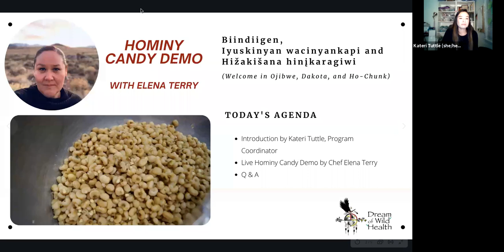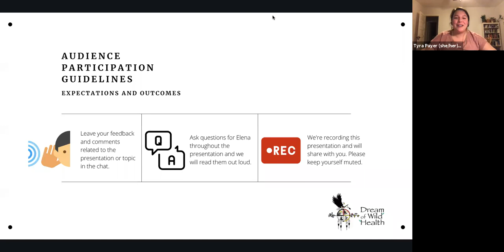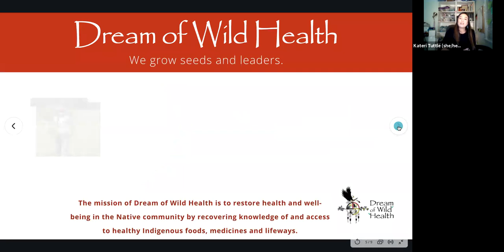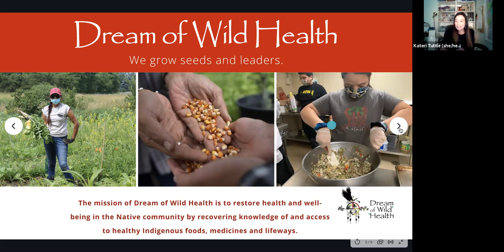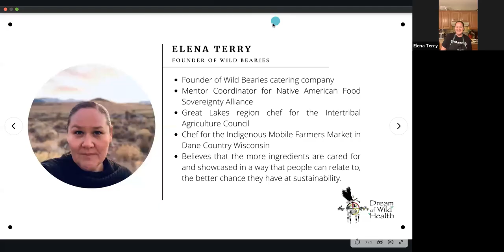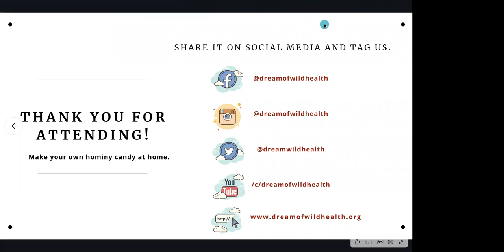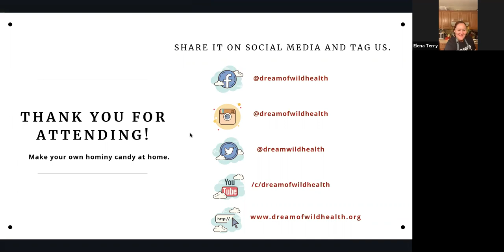Hominy Candy Demo with Elena Terry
The Hominy Candy Demo was hosted by Dream of Wild Health on December 16th, 2020.

Tune in to learn how to make hominy candy from Chef Elena Terry!